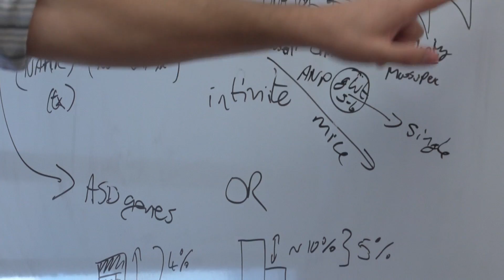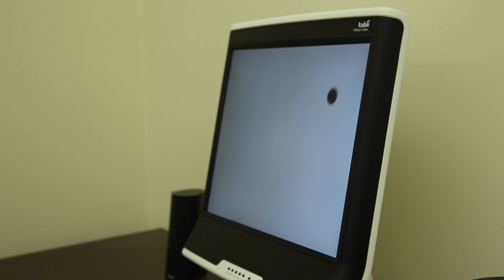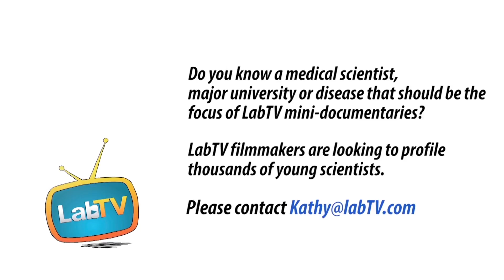Become a Medical Detective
Meet Michael Vendetti, a postdoctoral researcher  in the Lab of Silvia Bunge at University of California, Berkeley. Michael's research studies how we can measure and image the mind and is trying to figure out the brain's reasoning capabilities and apply it to teaching.